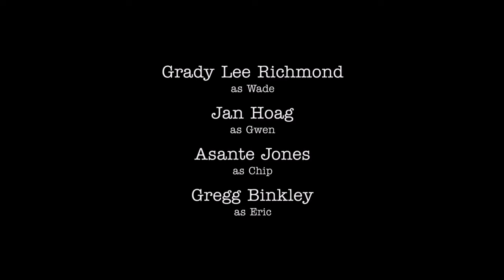The Weather GIRL - Young Sheldon NEW!!!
Young Sheldon TV Series
Creators: Chuck Lorre, Steven Molaro

Iain Armitage   - Sheldon Cooper
Annie Potts     - Connie Tucker Meemaw
Zoe Perry       -  Mary Cooper
Lance Barber    - George Cooper Sr.
Montana Jordan  - Georgie Cooper
Raegan Revord   - Missy Cooper
Jim Parsons     - Sheldon Cooper
Wallace Shawn   - Dr. John Sturgis
Ryan Phuong     - Tam